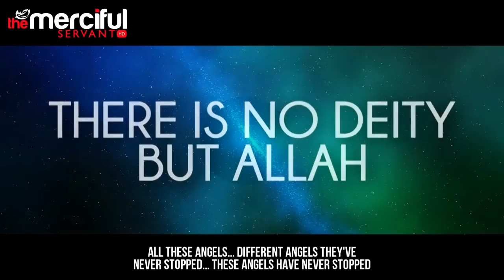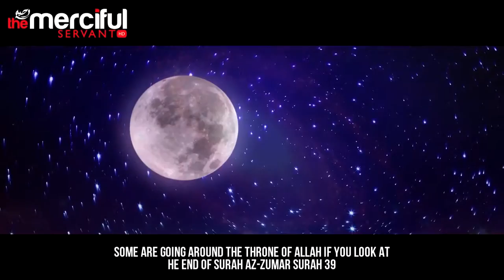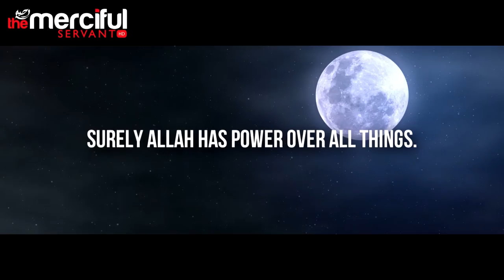The Angels Praise Him Merciful Servant Reminders